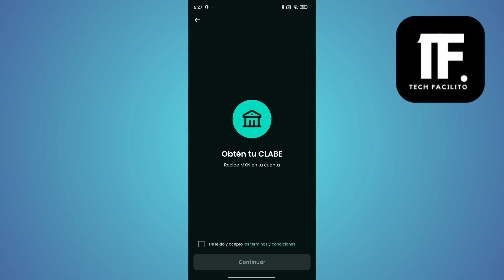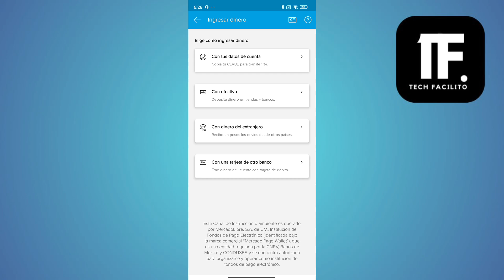Cómo Pasar Plata De Mercadopago A Astropay ( En 2024 )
En este video, vas a aprender Cómo Pasar Plata De Mercadopago A Astropay